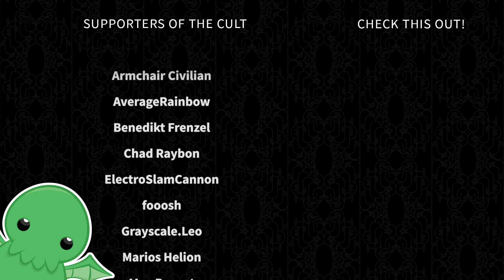Qarmatian Uprising - Part 47 - Crusader Kings II: Iron Century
Iron Century has dropped, so it's time to check out a new religion in the new bookmark.

Beset by rulers who loathe them and want their land, the Qarmatian heresy looks to be on a path to annihilation.